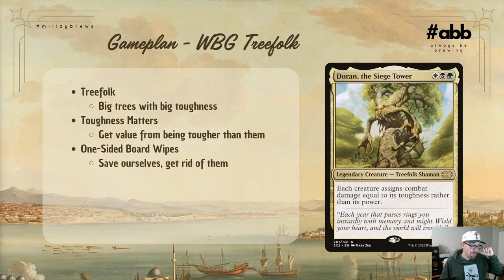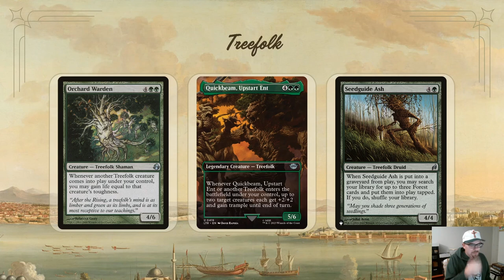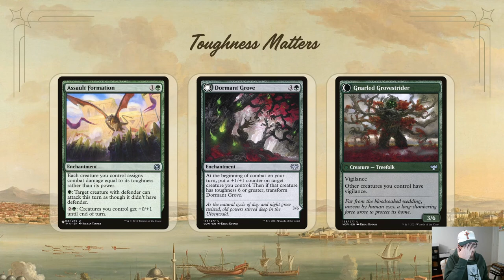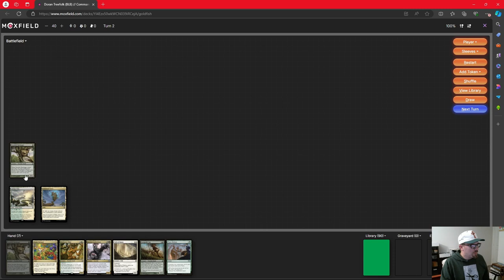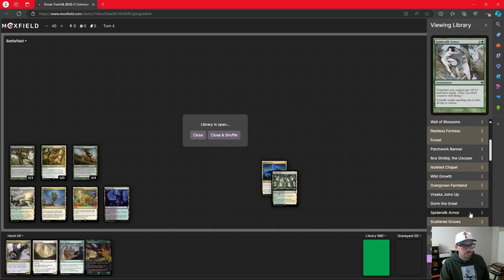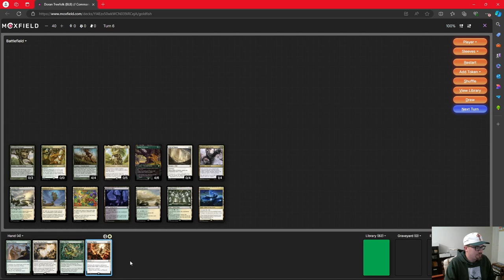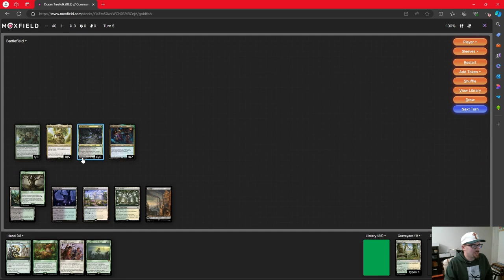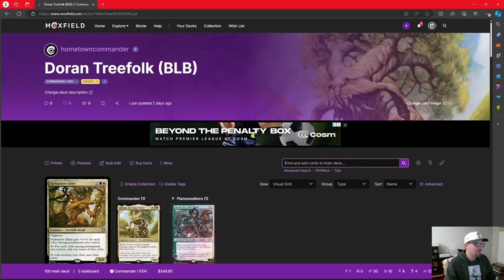Doran, the Siege Tower | Commander/EDH Deck Tech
Toughness matters with Doran!

Check out Hometown Commander on X and send a Tweet our way

0:00 Intro
1:52 Deck Breakdown
8:00 Playtest 1
12:36 Playtest 2